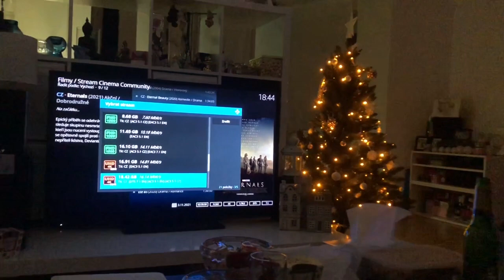VLOG: 9/1//2023 Hadí oči v moči ||| Candy's Corner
Náš devátý den roku 2023.